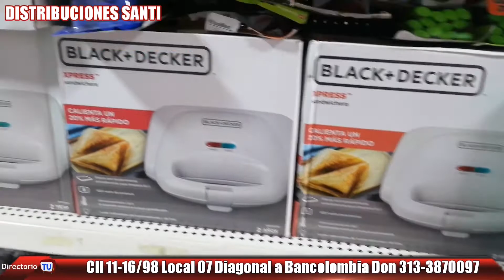DISTRIBUCIONES SANTI EN BOGOTÁ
Distribuidora Mayorista con ventas al por mayor y detal en sillas, plásticos, gabeteros y un mundo en artículos para la cocina y el hogar.
CLL 11 #16-98 Diagonal a Bancolombia Despachos a Nivel Nacional 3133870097